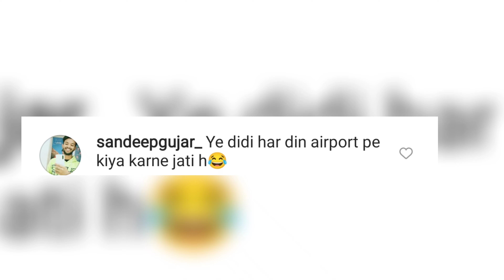उर्फी जावेद का नई ड्रेस में वीडियो वायरल, चूहों ने फिर कुतर दिए कपड़े || Urfi Javed Viral video.